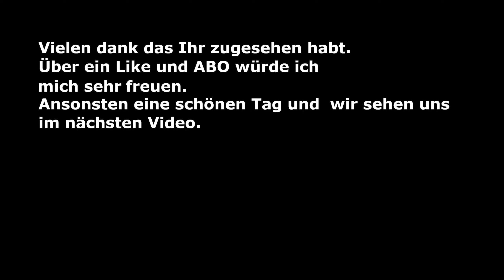Siege Survival Gloria Victis Episode 25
Eine Mittelalterstadt wird belagert und nur eine Handvoll Bürger sorgt dafür, dass die Mauern nicht fallen. Überlebenskampf trifft auf Ressourcenmanagement. Baue dein Lager aus, stelle Vorräte her und suche in der besetzten Stadt nach Rohstoffen, um die Verteidiger zu unterstützen.